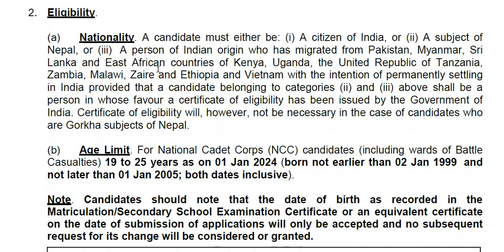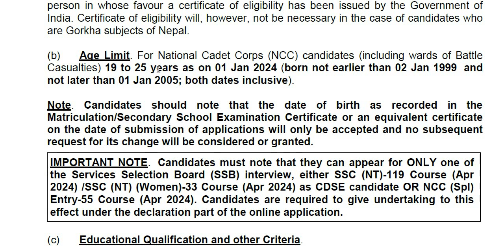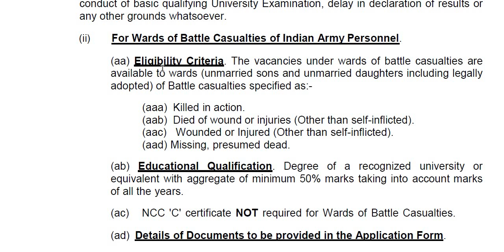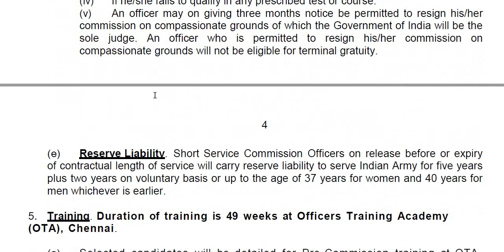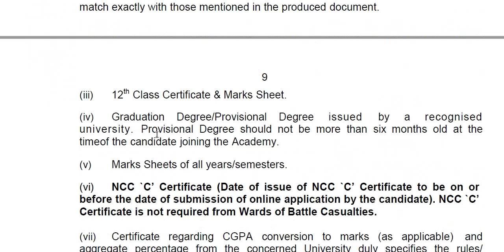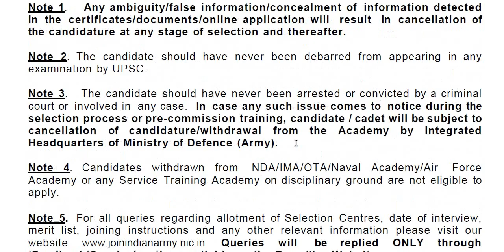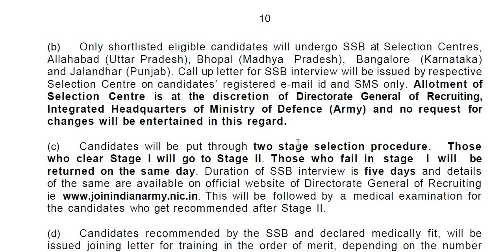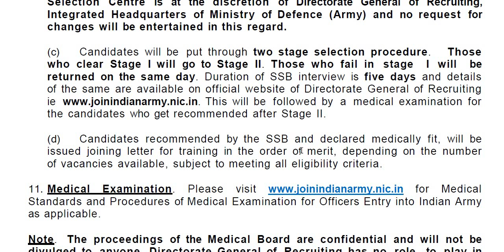ಭಾರತೀಯ ಸೇನೆಯಲ್ಲಿ ನೇಮಕಾತಿ || ಸಂಬಳ : 56,100 - 1,77,500 || Classic Job Junction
Classic Education
Dharwad